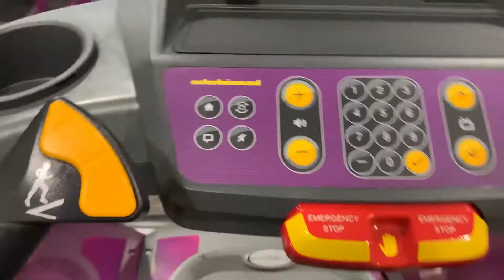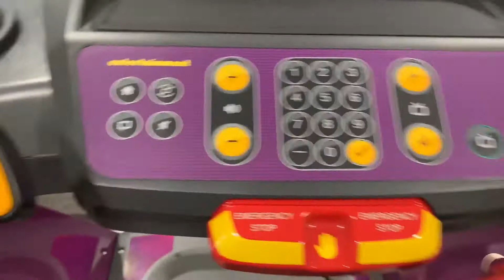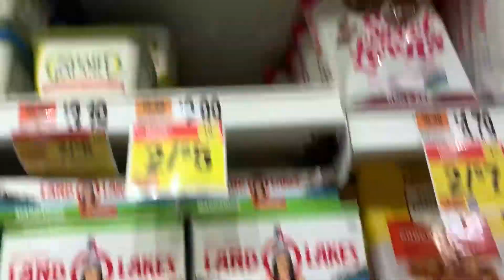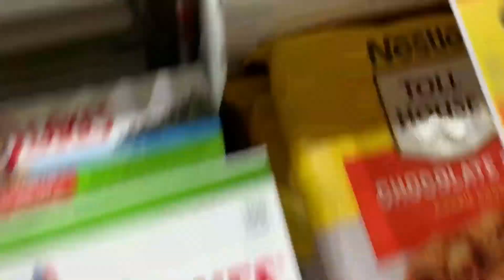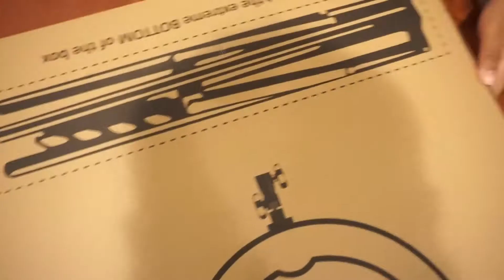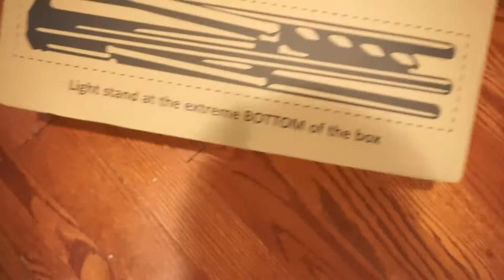SPECIAL ANNOUNCEMENT...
TURN ON OUR POST NOTIFICATION FOR VLOG SHOUTOUTS!

second IG @OfficialStrengthSquad

SIDE PART SLICK BACK HAIR TUTORIAL **AZARIA'S TAKEOVER Pt. 2**